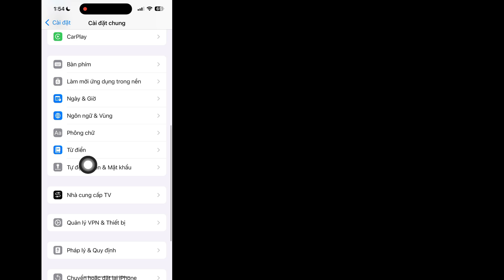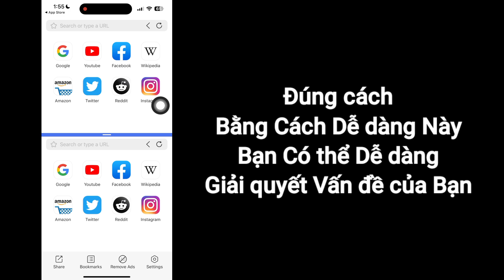iOS 18: Cách chia đôi màn hình trên iPhone -iPad || Cách bật đa nhiệm trên iPhone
Android School

Trong video này, tôi sẽ chỉ cho bạn cách chia đôi màn hình trên iPhone -iPad. Hãy xem hết video, đây là phương pháp rất đơn giản và dễ thực hiện. Video này dành cho bạn. Hãy xem hết video mà không bỏ qua, nếu không bạn sẽ không hiểu đúng.

iOS 18: Cách chia đôi màn hình trên iPhone -iPad,
Cách bật đa nhiệm trong iPhone,,
Chúng ta có thể chia đôi màn hình trên iPhone không?,
Làm thế nào để chia đôi màn hình iPhone của tôi?,
Làm thế nào để mở hai ứng dụng trên iPhone của tôi,
cách bật chia đôi màn hình trên iPhone,
cách sử dụng chia đôi màn hình trên iPhone 15 pro max,
cách sử dụng chia đôi màn hình trên iPhone 14 pro max,
cách sử dụng chia đôi màn hình trên iPhone 12,
cách sử dụng chia đôi màn hình trên iPhone 8 plus,
cách bật chia đôi màn hình thực tế ảo trên iPhone,
cách chia đôi màn hình trên iPhone13,
cách chia đôi màn hình trên iPhone18,
cách chia đôi màn hình trên iPhone16,
cách chia đôi màn hình trên iPhone ios 18,
cách chia đôi màn hình trên ios 17,
cách chia đôi màn hình trên iPhone
11,
Trường học Android,
Trường học Android,

Nếu bạn có bất kỳ yêu cầu hướng dẫn nào,
Hãy cho tôi biết trong phần bình luận! Tôi sẽ làm cho bạn trong vòng 1 ngày.